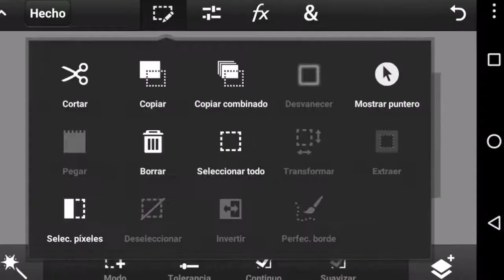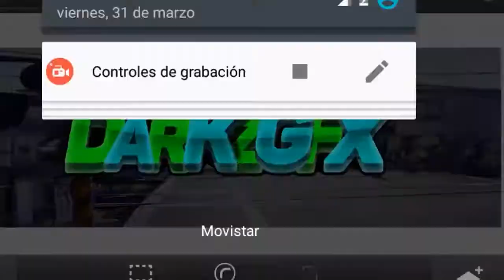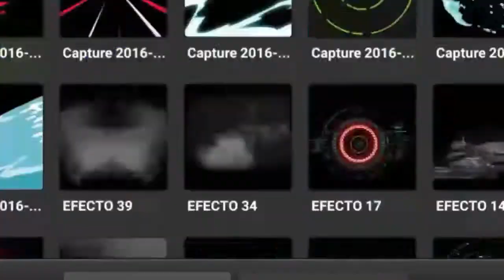HEADER PARA MI CLAN DarKzGFX | SPEED ART | HAGO DISEÑOS GRATIS | PowerGamer87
Espero y les guste... Aqui abajo el twitter del clan :D

PEDIDOS DE SpeedArtz (BANNER,OVERLAY,LOGOS)

PEDIDOS:
*Contactarme por Twitter ya que los comentarios de YouTube sobre pedidos no los responderé y si lo hago pues tuviste suerte XD
*Tener mínimo 100 suscriptores
*Hacer promo
*Tener paciencia... No a todos se les puede hacer sus pedidos son muchos y se lo tienen que ganar :)
*Estar suscrito al canal y ser activo
*TIENEN QUE DECIR COMO QUIEREN SU DISEÑO YA SEA BANNER U OVERLAY... DAR UNA EXPLICACIÓN DE COMO LO QUIEREN PARA QUE SEA DE SU GUSTO (todo esto en mi twitter:
*Si quieren pasar imagenes para agregar a sus diseños pasenlas

METAS:

10 SUSCRIPTORES (COMPLETADO)
100 SUSCRIPTORES
500 SUSCRIPTORES
1 000 SUSCRIPTORES
50 000 SUSCRIPTORES
100 000 SUSCRIPTORES

SI LLEGAMOS A ESTAS METAS PROXIMAMENTE A POR MAS :D